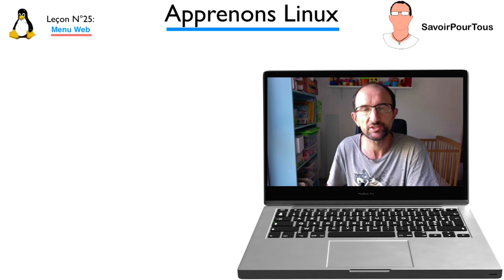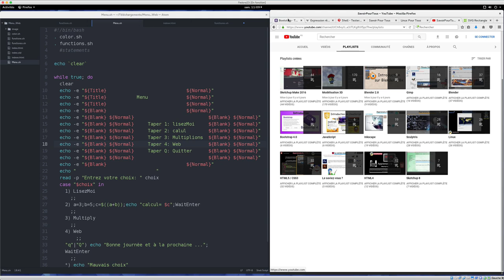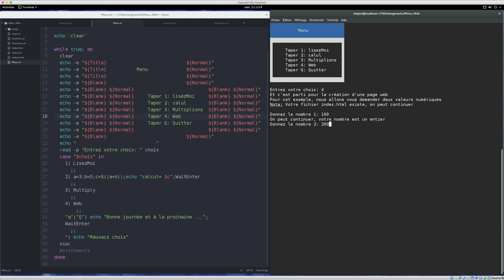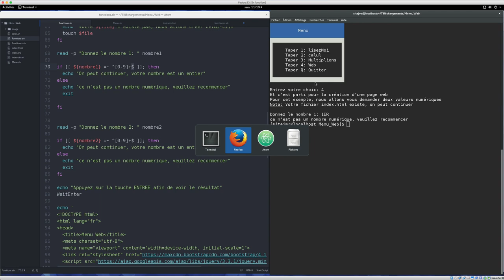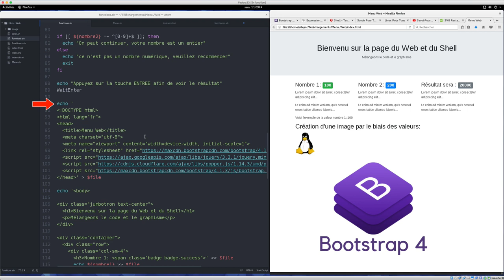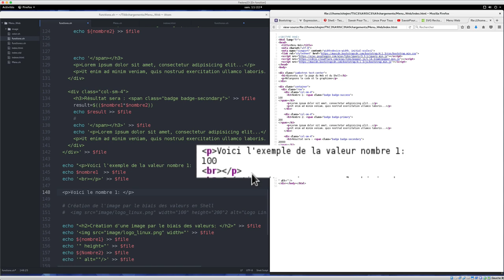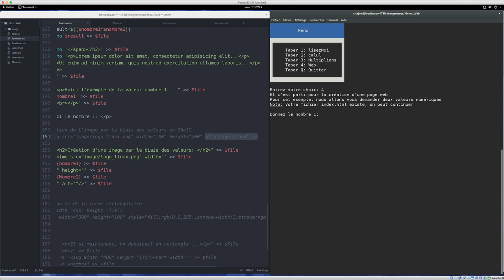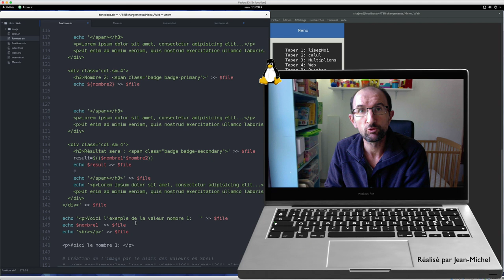Linux Script Shell - 25 - Menu Web Shell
Sur cette vidéo, nous allons nous amuser à créer une page web grâce a l'insertion de code en Script Shell.
On verra la fonction exit, les expressions régulières, et bien sûr tout cela sera intégré dans une page web sur un framework de type Bootstrap 4.0

Plus d’infos:

Lien google plus Script Shell - 24 - Processus / Process - HashTag Linux